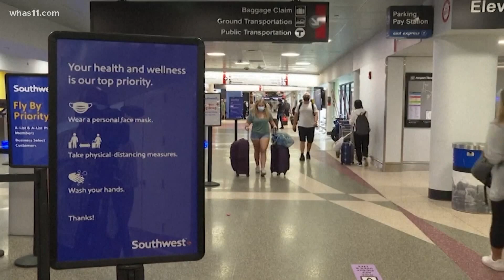CDC director shares Labor Day travel, back-to-school tips amid COVID surge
WASHINGTON — The White House COVID-19 Response Team on Tuesday offered tips for safely celebrating Labor Day and called for more businesses to add vaccine requirements for their employees.

Centers for Disease Control and Prevention Director Dr. Rochelle Walensky encouraged people who are gathering with friends and family over the holiday weekend to spend time outside to help prevent transmission.